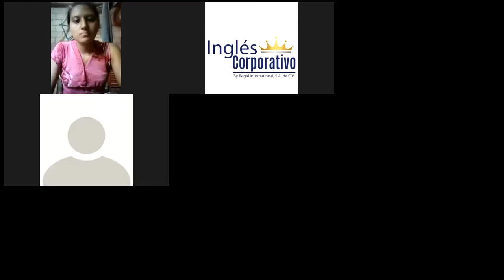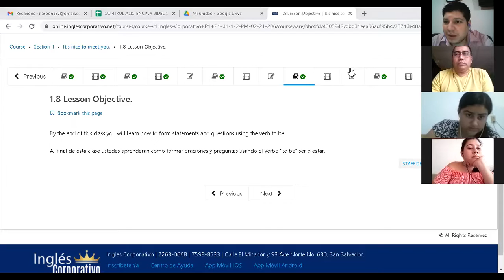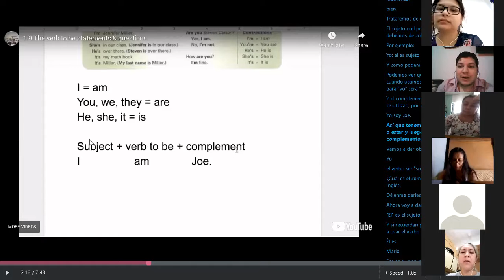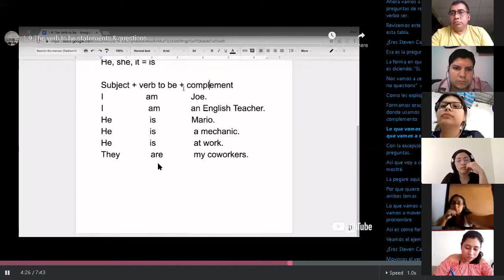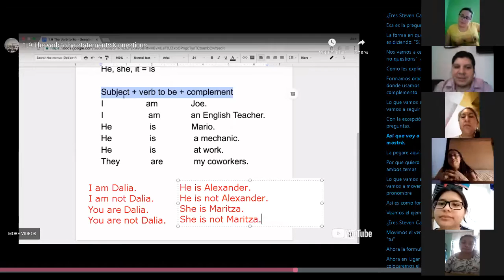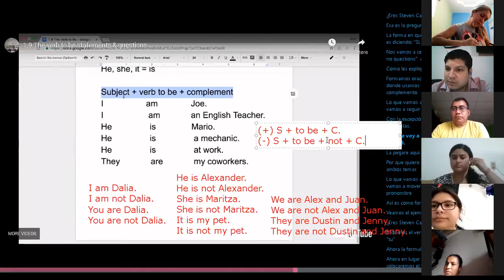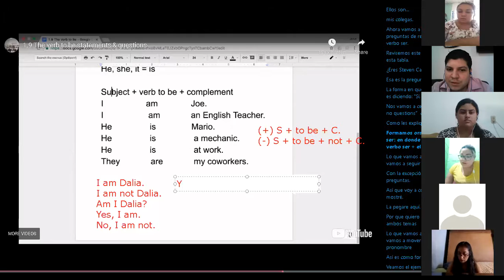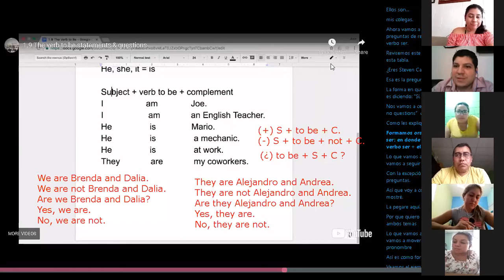Ingles Corporativo-Verb to be. Day 3.